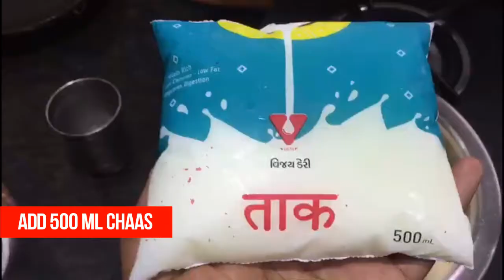Gujarati handvo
Handvo is a vegetable cake originating from the Gujarat, India. It is a part of the Gujarati cuisine. It is often made with a bottle gourd filling, though many other vegetables can be added. Sometimes crushed peanuts are also added